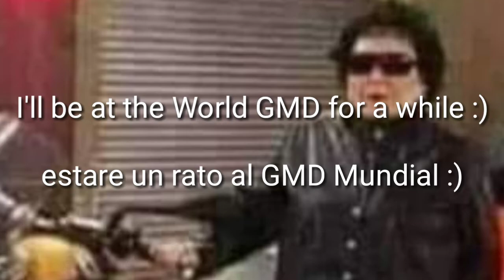[Mobile] "Jumper" 100% (Harder) By Robtop | [New] Level Robtop ;)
Robtop saca la 2.2 aahhhhhh!. saludos :3